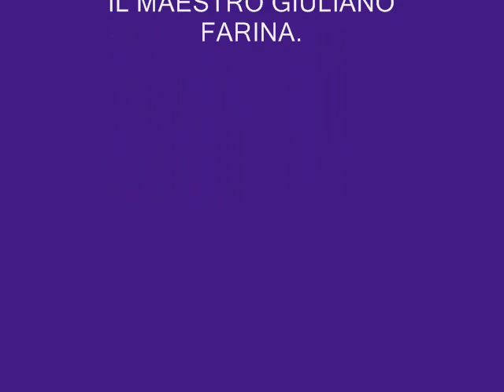BLUE MELODY MALEDETTAMENTE TU...